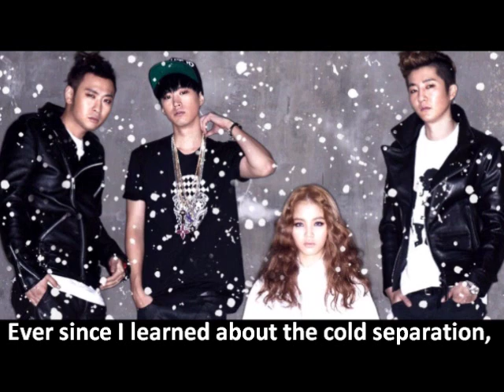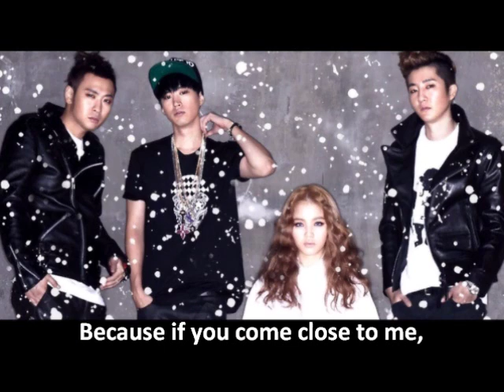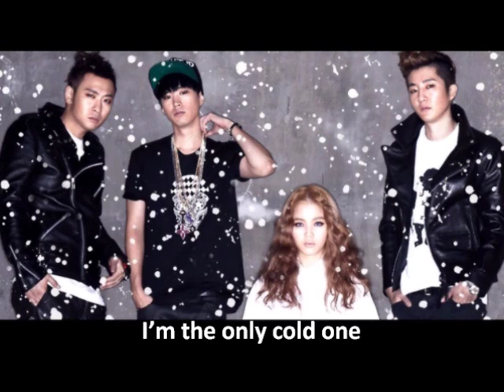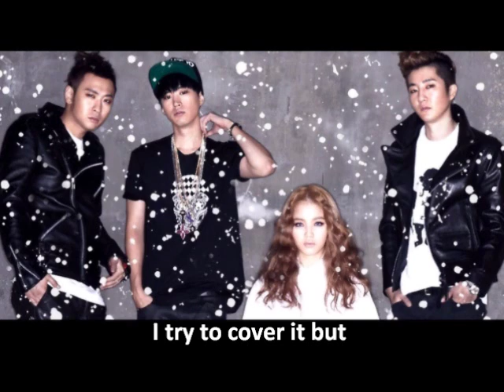Epik High feat. Lee Ha Yi - It's Cold [Eng. Sub]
Song: It's Cold
Singer: Epik High feat. Lee Ha Yi
Album: Digital Single

here they come, WELCOME BACK EPIK HIGH!!!

omg, they said that this song will be a reminder of their past songs, and I believe it, yes.. I am really really excited for this new album.. and for those skeptics out there, listen to tablo's solo album and tell me when and where did YG compromise or change anything, the beats and lyrics on that album and then tell me again if he's going to do the same with Epik High.